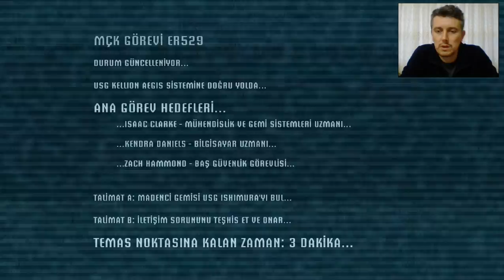Dead Space #1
Dead Space oyununu oynamaya başlıyoruz...